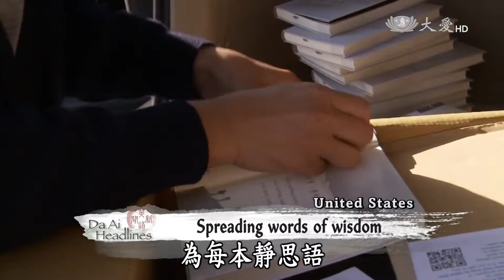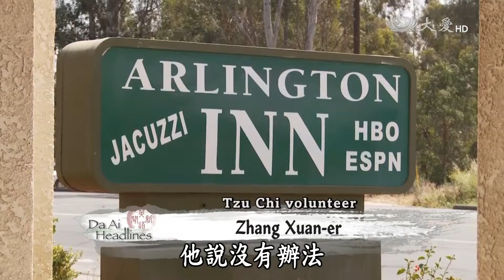Event_USHQ_DaAi Headlines 20150409_Seizing time to serve_Kevin Chang_2.10